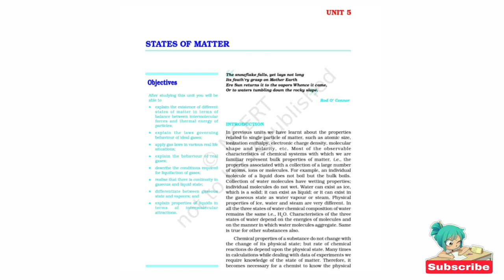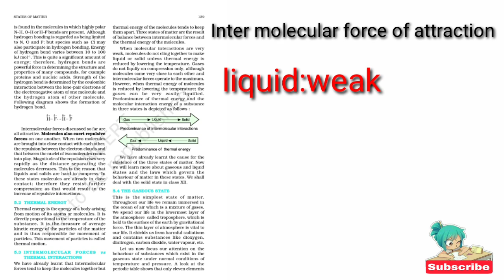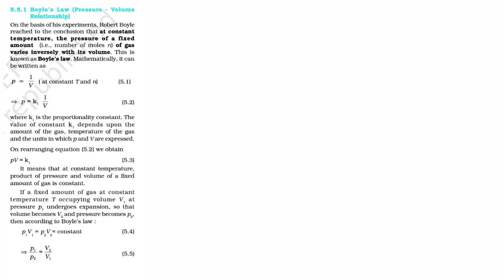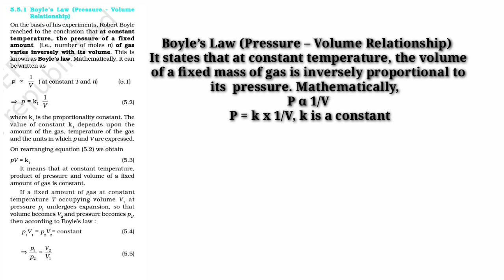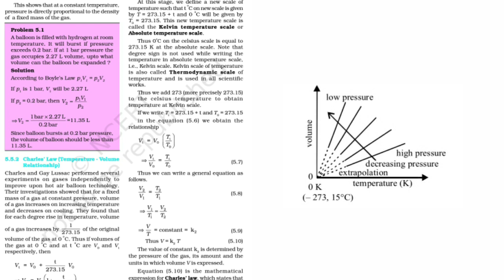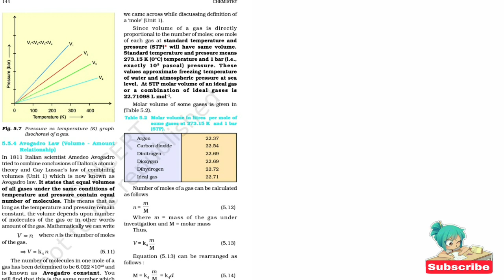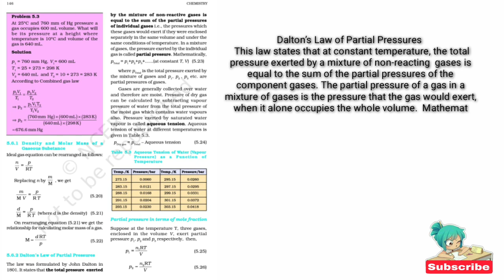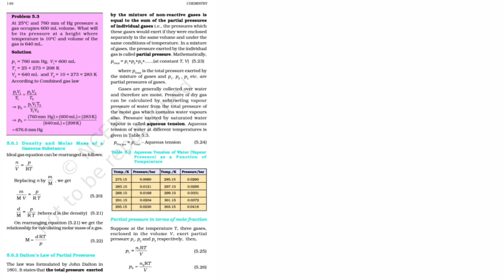PLUS ONE CHEMISTRY SIMPLIFIED||CHAPTER 5 ||STATES OF MATTER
PLUSONE CHEMISTRY SIMPLIFIED#CHAPTER 5#STATES OF MATTER